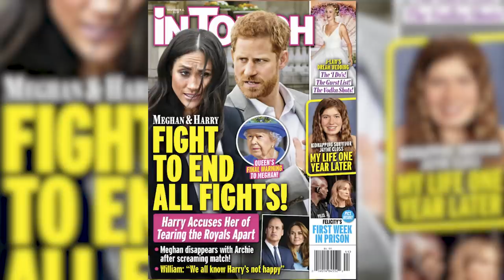PRINCESS DIANA Ghost Sights Caught On Tape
Some viewers laughed, while others wiped away a tear, when this footage was posted online showing the moving image of Princess Diana behind a curtain at her son Prince William’s wedding.